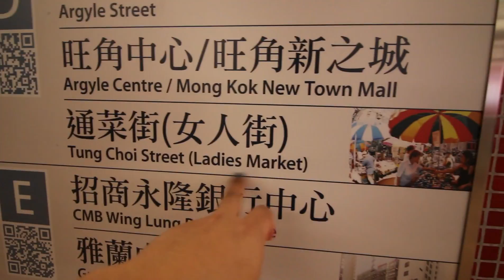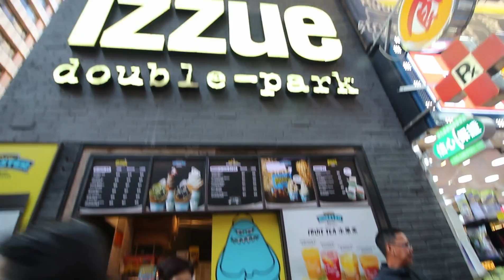HONGKONG SHOPPING || SALE SALE SALE || HONGKONG STREET FOOD || LAST DAY NA!!! SEE SOON PHILIPPINES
Mga momshi ,beshy, tropa, mga kabayan my name is May mother of two children Thalia and  Nathan and I'm married to an israeli my husband Ron

kung sensetive ka mg next video ka nalang by alex Gozaga

I will upload every new video once a week at kakayanin.